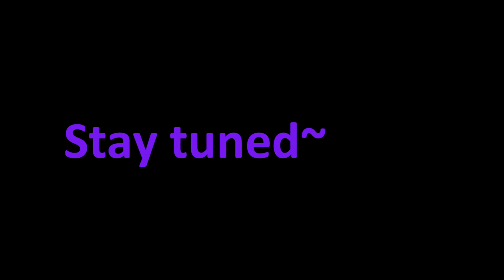Blight's Halloween Extravaganza 2019 - The Great Bear Scare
Another I had brought up in my Honorable mentions list last year that I felt would be fun to expound a bit on. This special is very strange, and honestly I'm wondering who, if anyone who's watching this just got reminded of this special's existence. I had a moment like that when I moved back in with my grandparents and discovered the VHS this was recorded on which I had watched as a kid who knows how few times, which is probably gone now, thanks to Harvey. It also had Scooby-Doo Meets The Boo Brothers, The Disney version of The Legend of Sleepy Hollow and Mr Toad, and I believe a couple episodes of a show called Old Bear Tales. I definitely have to talk about that one in the future. It'd be interesting to know if anyone else knows about Old Bear. Genuinely, I thought I had imagined this special, or that it was some weird dream, until I watched it again in, I believe 2015. Quite an interesting feeling to experience, to say the least.